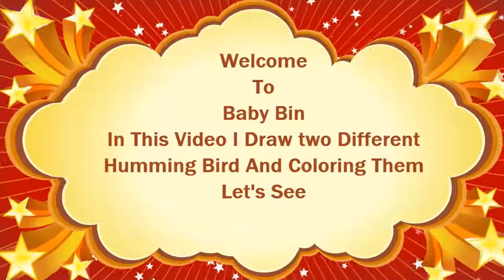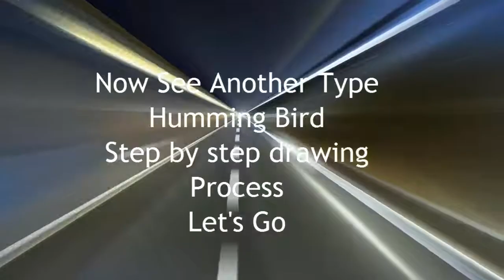How To Draw Hummingbird Easily In Few Steps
Here I show the simple steps for How to draw a Humming bird easily. Following those steps anyone can draw Humming Bird easily.